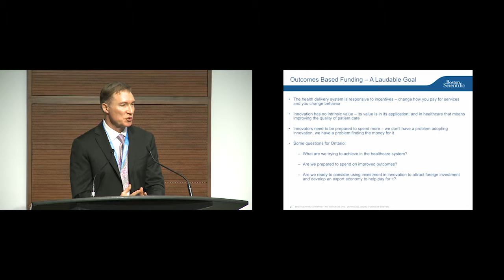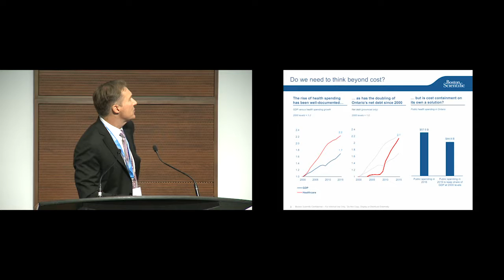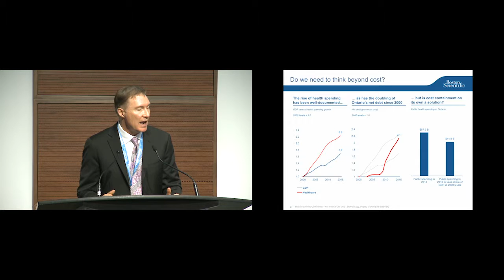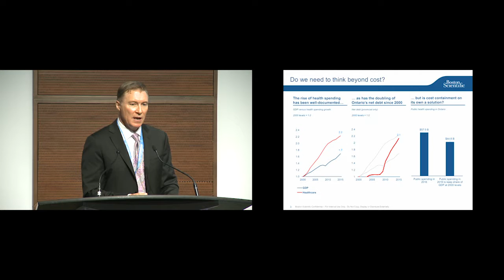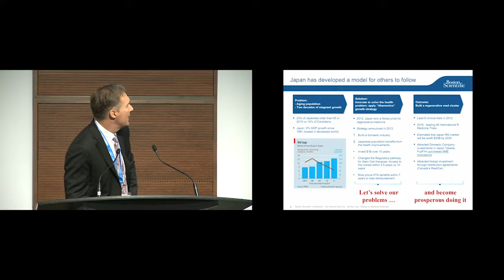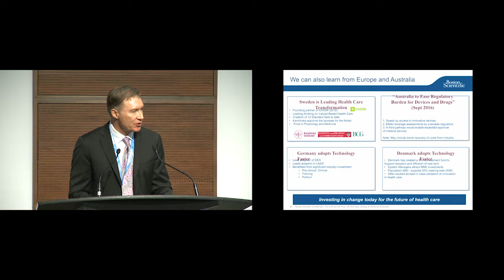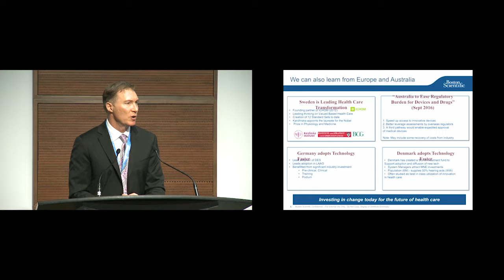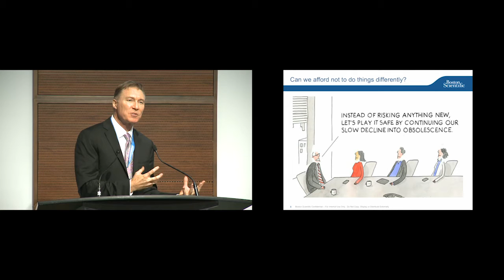Session 3 Ken Spears